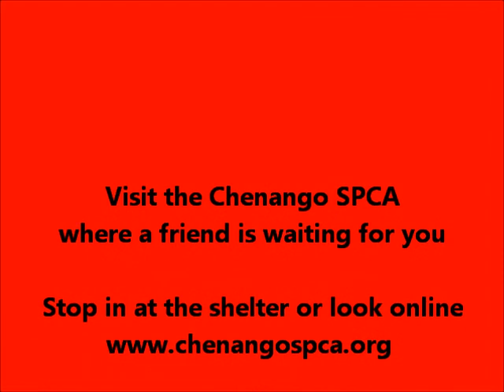Meet Bo a Terrier American Pit Bull currently available for adoption at Petango.com! 2/8/2012 3:54:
Meet Bo, a handsome white and brown American Pit Bull Terrier male!  This goofy, young boy loves to romp and play in the Courtyard with his toys but will gladly talk a walk on the Nature Trail with his favorite humans.  And it's almost impossible to resist giving him a back rub when he stares up at you with his big smile and bright brown eyes.  Stop by soon to see if Bo is the right dog for you!